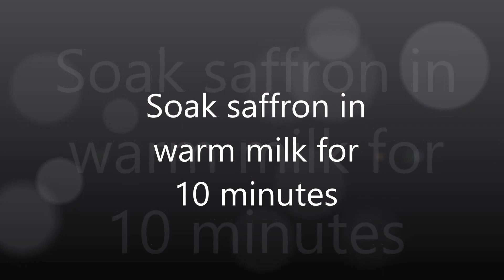Phirni Recipe | Delicious Indian Dessert | फिरनी | Phirni With Creamy Dry Fruit Sauce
Phirni is a classic Indian dessert recipe made with coarsely grounded rice (preferably long grain basmati rice) and milk. It is a beloved recipe in our family. This Punjabi phirni recipe you can prepare in any occasion because it is very easy and simply to make.
Here I have added a creamy dry fruit sauce to make it more creamy and tastier. You just need to grind overnight soaked dry fruits and little cinnamon powder to make the yummy sauce.

Serve- 3-4 person

Ingredients: (1 cup= 240 ml approx.)

Basmati rice- ¼ cup, soaked 1-2 hours or overnight
Whole milk- 1 liter (full cream)
Sugar- ½ cup to 3/4 cup
Condense milk- 3 tbsp
Cardamom powder- 1 tsp
Saffron/kesar- a generous pinch (25-30 strands)

For Sauce:

Cashew- 10-12, soaked overnight
Almond- 10-12, soaked overnight
Golden Raisins- 3 tbsp, soaked overnight
Milk-1/4 cup to 1/2 cup (according to your required thickness of the sauce)
Cinnamon powder- ½ tsp (optional)

For garnishing:

Pistachios- 7-8 sliced or chopped
Almond- 7-8  grounded or chopped
Few strands of saffron (optional)

How to make:

To make phirni-

1.In a grinder jar put your soaked rice without water and grind them coarsely. If you need little water to grind them then add 1 tbsp water into it.
2.Now in a thick bottom pan boil the milk then take out little to soak saffron for garnishing.
3.In that boiling milk add coarsely grounded rice (you can mix it with little mik to avoid lumps) and turn the flame on medium.
4.Keep stirring in between to avoid burning it.
5.When the milk quantity reaches it’s half of the previous amount (approx. it will take 15-20 minutes) then add saffron and sugar. Again cook it on a low flame for 10 minutes.
6.Now add condense milk and mix it properly.
7.Cook it for another 5 minutes.
8.Now phirni is ready. Let it cool down and keep it in refrigerator for 2-3 hours.

To make the sauce:

1.In a grinder put soaked raisins, almonds and cashews and make a smooth paste.
2.Take Luke warm milk and add it to the jar. Again grind it to a saucy consistency.
3.Now add cinnamon powder and mix it well. Keep it aside.

 To garnish and serve:

1.Before serving sprinkle grounded almond and put the creamy sauce on top of it. Garnish it with chopped pistachio and 2-3 strands of saffron.
2.Now phirni is ready to serve.